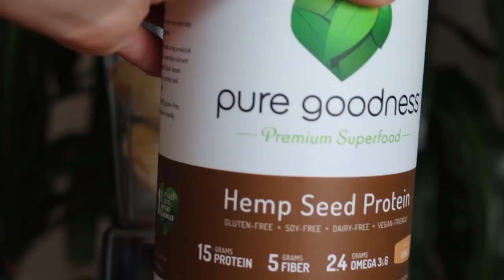CHOCOLATE COCONUT ICECREAM VEGAN